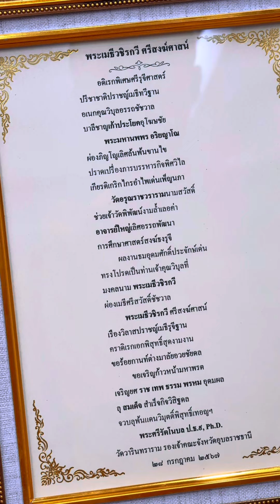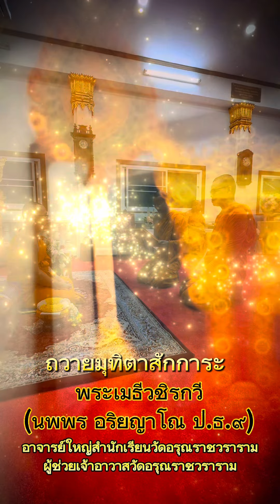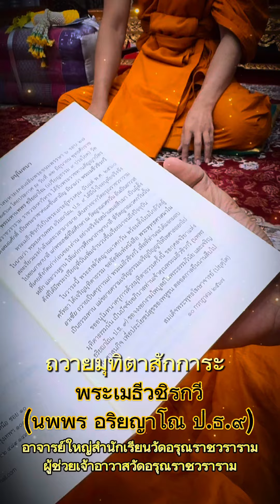ถวายมุทิตา พระเมธีวชิรกวี (นพพร ป.ธ.๙) อาจารย์ใหญ่สำนักเรียน